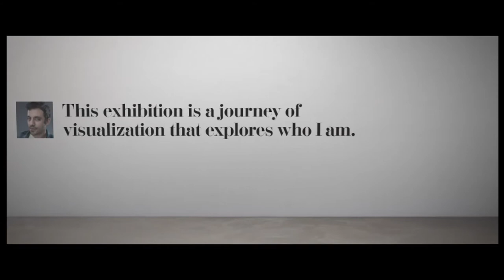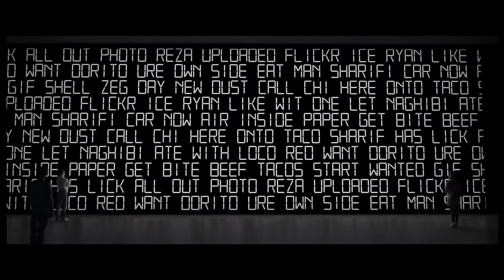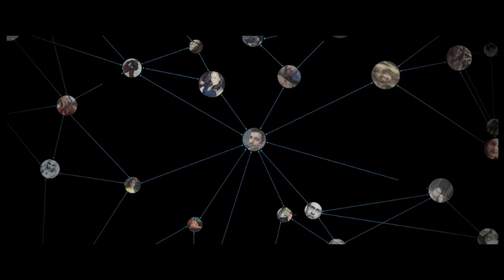Reza Ryan Naghibi Facebook Museum of Me by Intel • Music "Go Ahead" Borrowed from RL Grime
Facebook Museum of Me by Intel • Music "Go Ahead" Borrowed from RL Grime